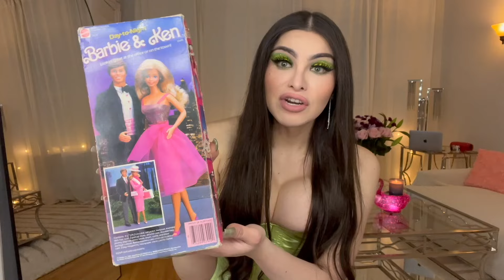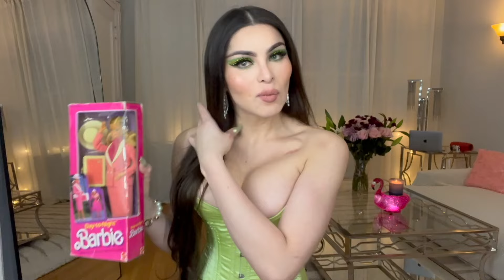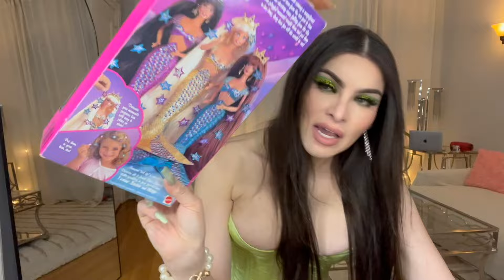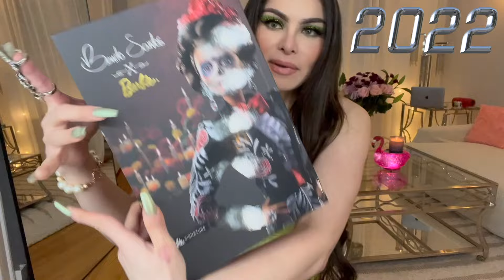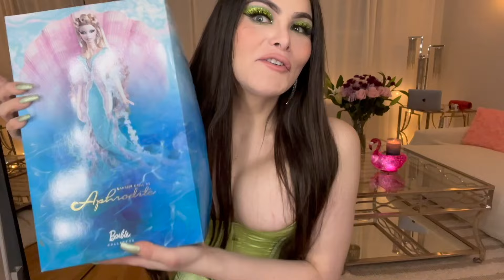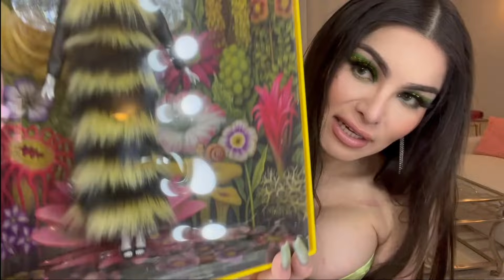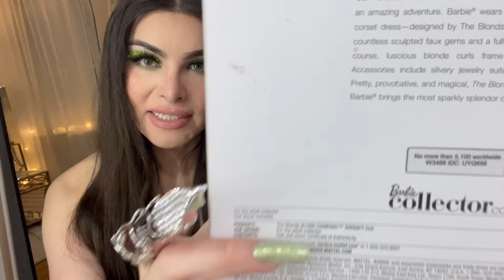BARBIES BELLISIMAS QUE ME COMPRO MI MARIDO MILLONARIO 🧔🏻‍♂️💵 🧜🏻‍♀️🧚🏻‍♀️